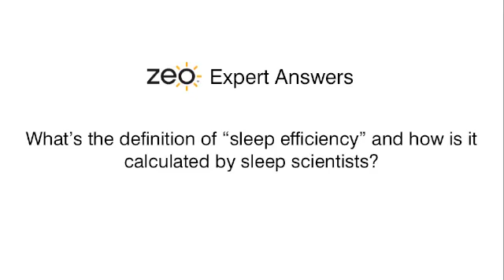What is "Sleep Efficiency"?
- What does "Sleep Efficiency"mean?  Is there a set formula for figuring it out?  John Winkelman, MD, PhD tackles this question.  This part of Zeo Expert Answers